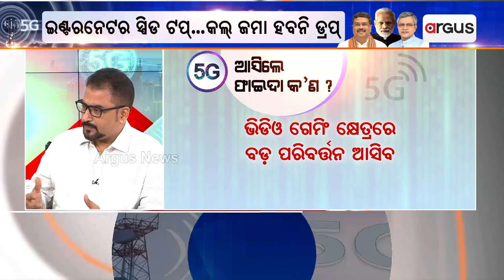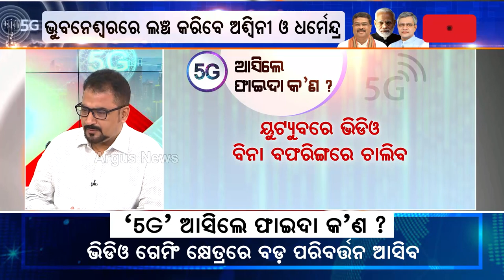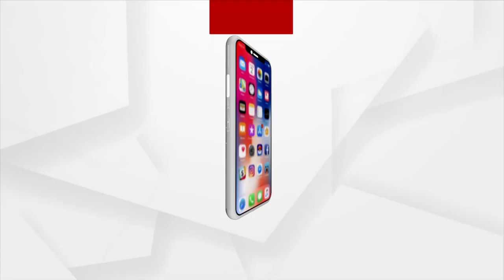1G ରୁ 5G ର ଯାତ୍ରା ସବୁ କ୍ଷେତ୍ରରେ ପ୍ରମୁଖ ଭୂମିକା ରହିଛି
1G ରୁ 5G ର ଯାତ୍ରା ସବୁ କ୍ଷେତ୍ରରେ ପ୍ରମୁଖ ଭୂମିକା ରହିଛି : ସୁଶୀଲ ରଥ, ଅପରେସନ ହେଡ୍, 5G